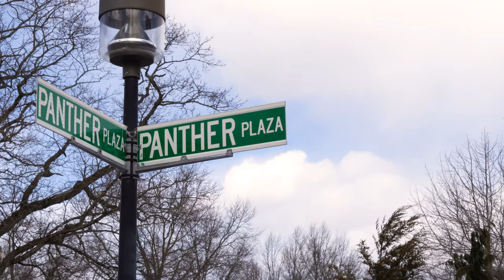Day in the Life: Sasha St. Juste (SUNY Old Westbury)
Meet Sasha, a SUNY Old Westbury pre-law student that has been involved in all aspects of campus life since day one!

5 things to know about Sasha:
1. Sasha commutes by train, and then the campus shuttle to the College each day
2. Sasha holds various leadership roles on campus, including a vice presidency for the Campus Activities Board
3. She is a senior preparing to enter law school next year
4. Sasha has more than 20 SUNY Old Westbury t-shirts!
5. She often volunteers to assist in College initiatives, including Culture Cafe and Martin Luther King Jr. Day of Service

Want to learn more about Sasha's experience as an Old Westbury Panther?